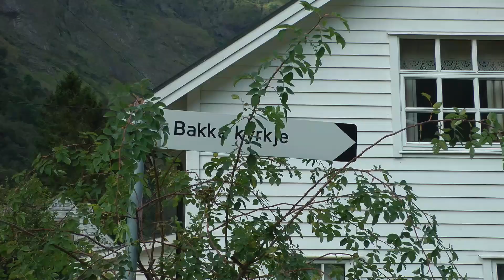Naerøyfjord, Gudvangen und Bakka - Norwegen im August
Der Nærøyfjord ist Weltnaturerbe der UNESCO. Er ist wild und schön und unbedingt sehenswert. Allerdings nicht in der Hauptsaison, da ist er touristisch etwas überfordert.

Fahrszenen: ActionCam ODRVM 4K WIFI
Hauptkamera: Panasonic HDC-SD 909
Schnittprogramm Edius 8pro